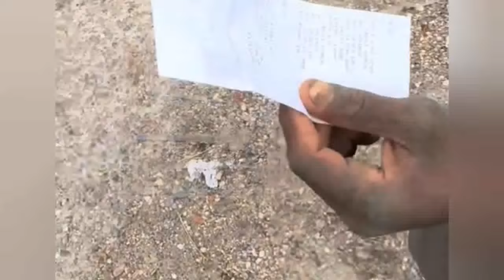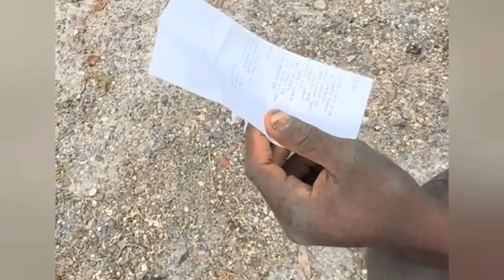a the rum dweet never ever let a Jamaican know your business